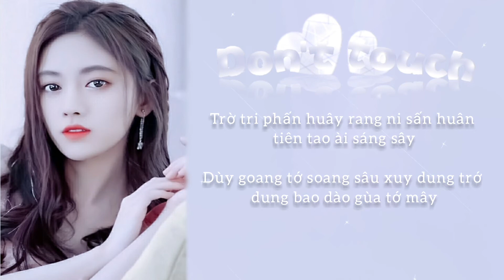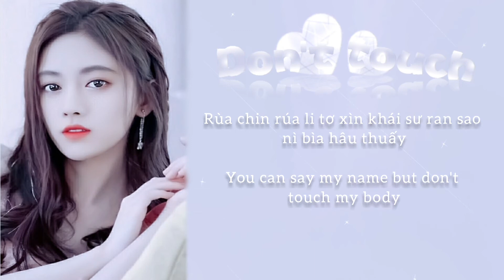[ Phiên âm tiếng việt ] Don't Touch - Cúc Tịnh Y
🍃Video edit by Ying ZhaoLi🍃

🍑Vui lòng ko Reup🍑